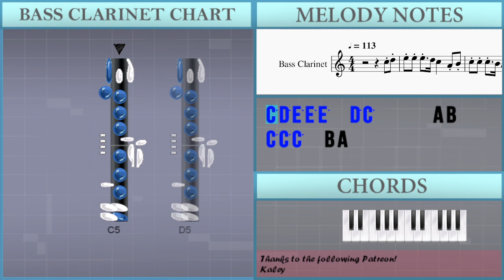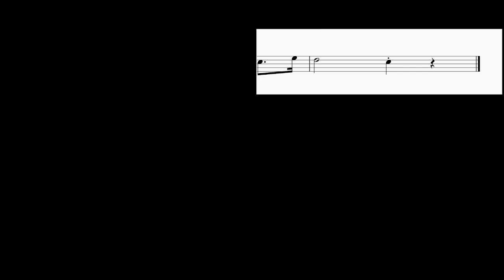How to play Battle Cry of Freedom by George Frederick Root on Bass Clarinet (Tutorial)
Comment and let us know how the videos have helped you. It keeps us going! :)The easiest way to learn how to play Battle Cry of Freedom by George Frederick Root on the bass clarinet. It's a bass clarinet tutorial for Battle Cry of Freedom by George Frederick Root.

EasyMusicLesson teaches you to play the your favorite instrument, through easy and simple animation so that you too can learn how to play Battle Cry of Freedom by George Frederick Root on the bass clarinet easily. A bass clarinet tutorial with visual animation graphic.

Chords of Bass Clarinet arrangement:
A# Maj   D# Maj   A# Maj   F Maj   A# Maj   A# Maj   D# Maj
A# Maj   A# Maj   F Maj   A# Maj   D# Maj   A# Maj   F Maj
A# Maj   A# Maj   A# Maj   A# Maj   F Maj   A# Maj   D# Maj
A# Maj   F Maj   A# Maj   A# Maj   D# Maj   A# Maj   F Maj
A# Maj   A# Maj   D# Maj   A# Maj   A# Maj   F Maj   A# Maj
D# Maj   A# Maj   F Maj   A# Maj   A# Maj   A# Maj   A# Maj
F Maj   A# Maj   D# Maj   A# Maj   F Maj   A# Maj   A# Maj
D# Maj   A# Maj   F Maj   A# Maj   A# Maj   D# Maj   A# Maj
A# Maj   F Maj   A# Maj   D# Maj   A# Maj   F Maj   A# Maj
A# Maj   A# Maj   A# Maj   F Maj   A# Maj   D# Maj   A# Maj
F Maj   A# Maj   A# Maj   A# Maj   A# Maj   F Maj   A# Maj
D# Maj   A# Maj

Melody notes of Bass Clarinet:
C5 D5 E5 E5 E5   D5 C5       A4 B4
G4     G4     F4 E4 G4 C5 E5
D5               C5     C5   D5
E5   E5   E5     D5 C5     A4   B4
C5   C5   C5     B4 A4
G4       G4     F4 E4   G4   C5     D5
E5               D5     C5   D5
G4       G4     F4 E4   G4   G4   E5
D5               C5         G5
G5       E5   F5 G5   A5       G5
G5       E5   F5 G5
G5       E5     F5 G5   A5
G5       E5     C5 D5     C5   D5
D5               C5         G5
D5               C5         G5
D5               C5         G5
D5               C5